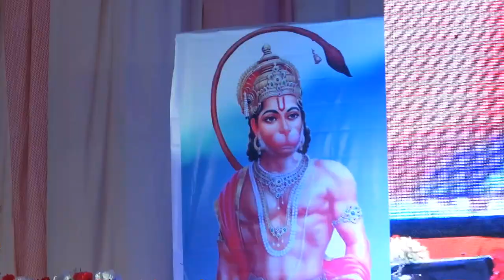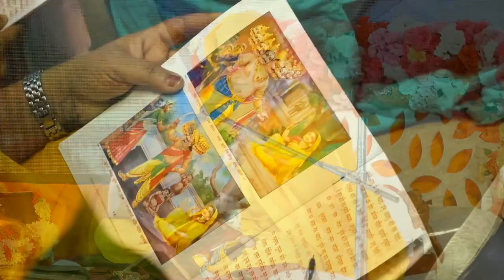02 संगीतमय सुंदरकांड ,आशीर्वाद गार्डन ,नांदेड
BANSAL CLASSES,PRIVATE LIMITED.
नांदेड शाखा शुभारंभ